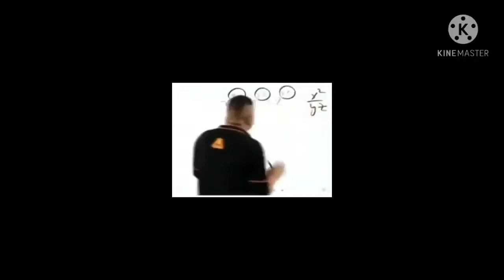MONTAGE || RANK MATCH